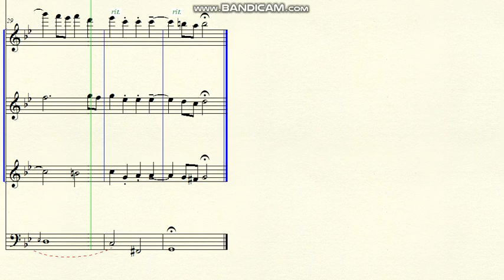DOK 5.37 - Exercício Contrapontístico para 3 flautas e B.C. (Gm) - Moderato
Brasil - 2019